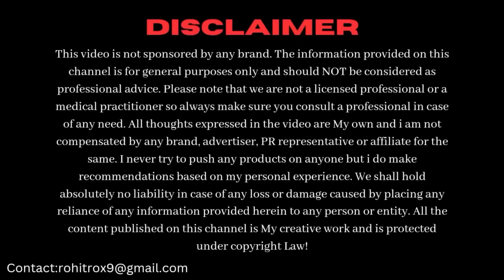DIY Hair Growth Serum जो झड़े हुए बाल दोबारा उगा देगा: Winter Hair Growth Challenge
In this video we’ll prepare the Hair Regrowth Hair Serum that will repair dry & damaged hair & also help boost hair growth.

DIY Hair Growth Serum जो झड़े हुए बाल दोबारा उगा देगा:  Complete Winter Haircare